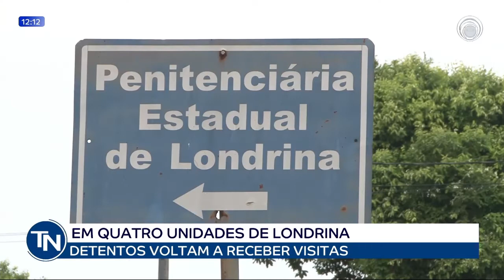05-11-21 - Presos de quatro unidades de Londrina voltam a receber visitas neste sábado